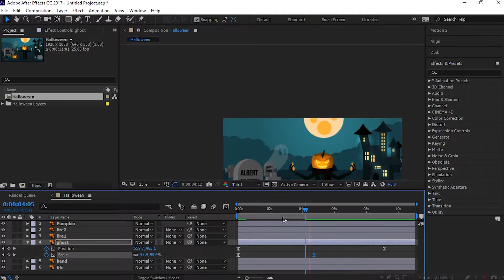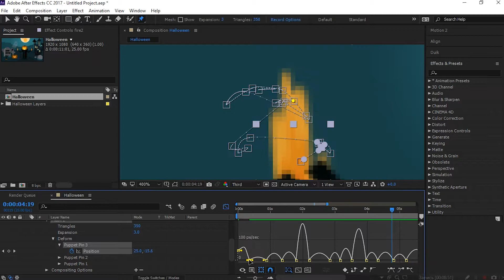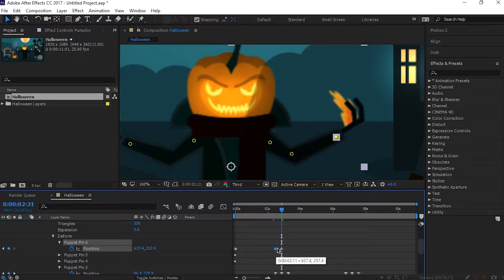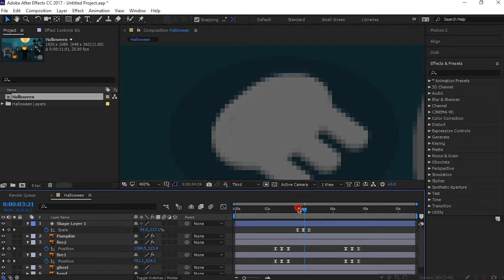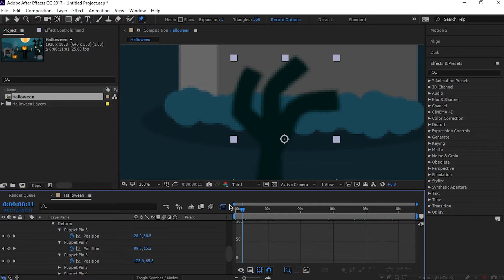Drawing 🎨pumpkin 🎃in illustrator and animate 🎭in After Effect (Part 2) 🎃🎃Happy Halloween!🎃🎃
Drawing 🎨pumpkin 🎃in illustrator and animate 🎭in After Effect (Part 2)